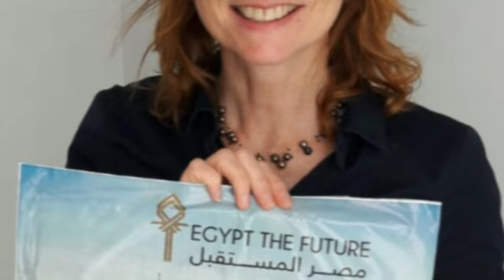DeejayFox Radio Station I Format stagione 2015/2016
Cogliamo l'occasione di ringraziare tutti gli amici che insieme a Flavio & Oscar hanno contribuito alla crescita di questa WebRadio. In questo video tutti i format della stagione 2015/2016 3 Anni di musica e di successi !!!